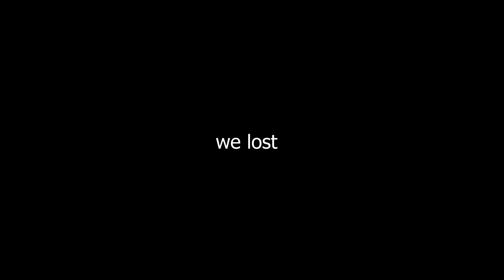The NEW ACT Has Me GEEKO-ING